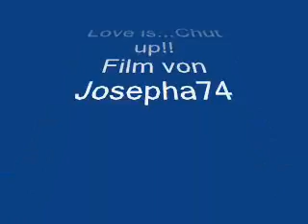Love is......Chut up!!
zu diesem Film gibt es ein Tagebuch auf
die sims 2 de. Name auf diesimsde ist Mina333